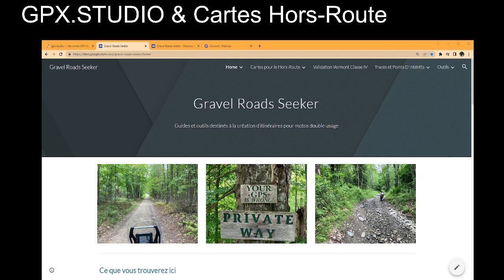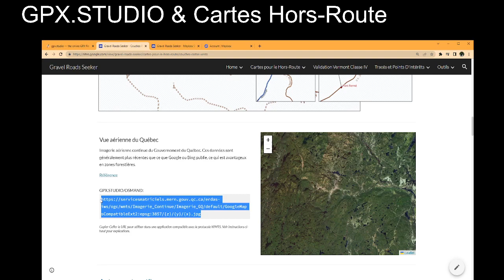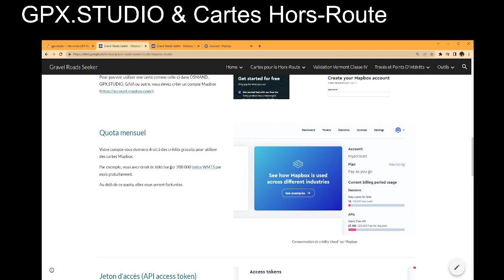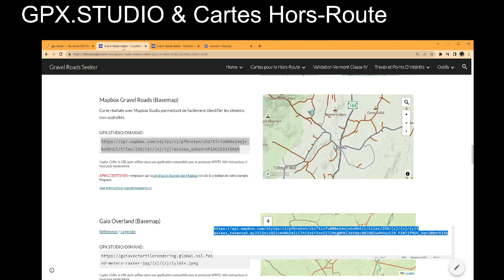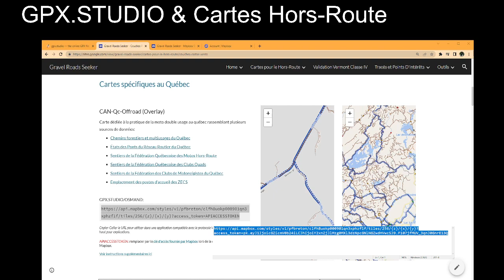GPX.STUDIO & Cartes Hors Routes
Instructions pour l'utilisation de cartes WMTS dans GPX.STUDIO

00:00 Introduction
00:43 Exemple 01: Photos Aeriennes du Quebec
02:58 Exemple 02: Carte Mapbox necessitant un jeton d'access
07:19 Exemple 03: Overlay des chemins forestiers du Quebec